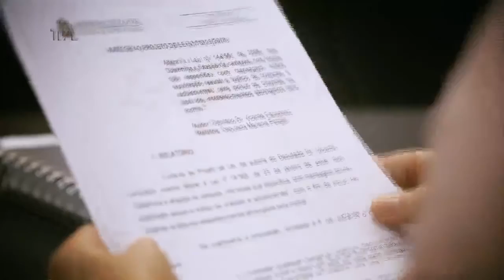Comissão de Agricultura - 04/03/20